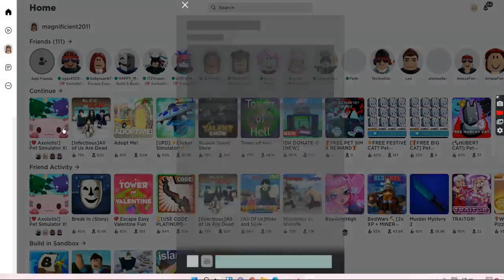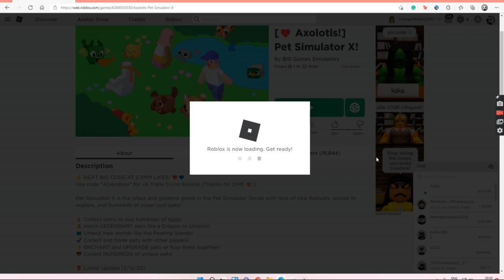giving away pets in pet sim X 5 likes=1 giveaway